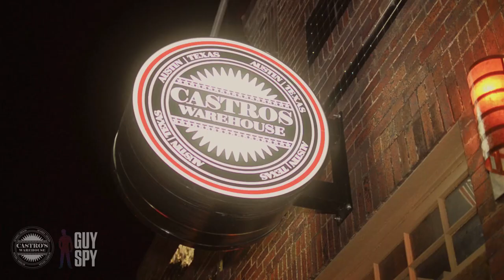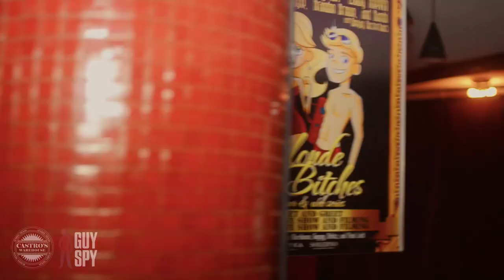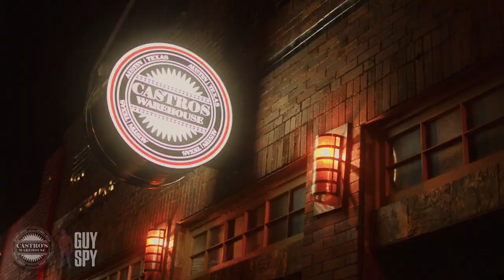The Blonde Bitches: Episode 3-The Drag Show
Cast:
Pandora Boxx, Courtney Act, Colby Melvin, Cory Lee, Bambi, Nova Cayne, Brandon Brown
Executive Producer/Director: Brad Hammer
Producer: Amy Jones
Producer/Deejay: Brett Rieben/DJ Oosterhaus
Cinematography: Shawn Adeli

Special Thanks to:
Orbitz, Reyka Vodka, Solerno, Ricardo Lauritzen, Christopher Hattersly, the staff at Castros Warehouse (who we all LOVE), and everyone in Austin, Texas for the warm welcome!